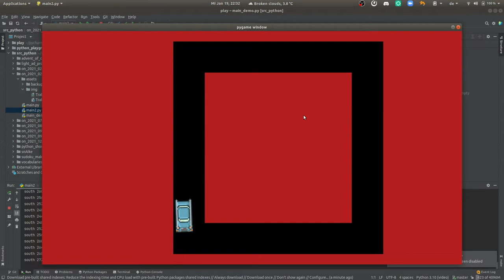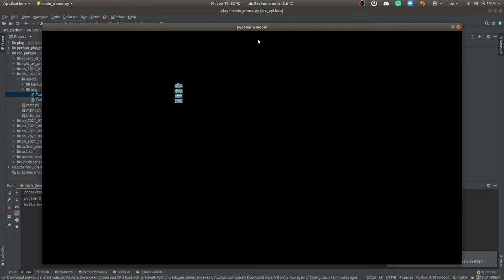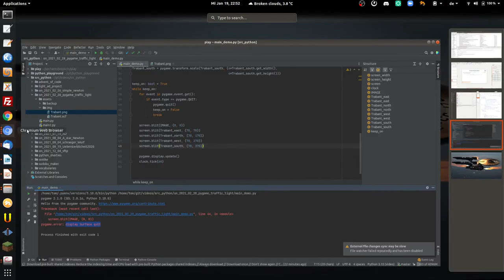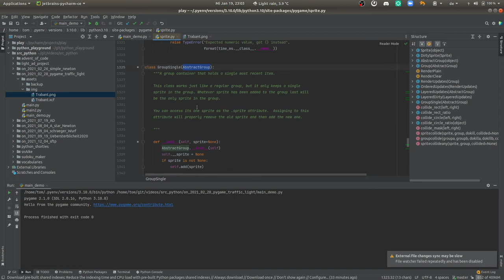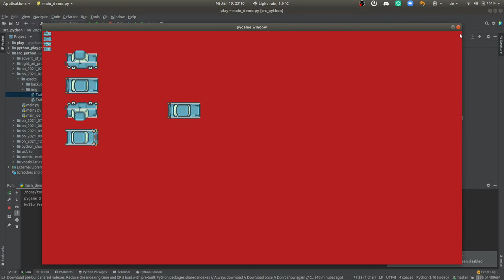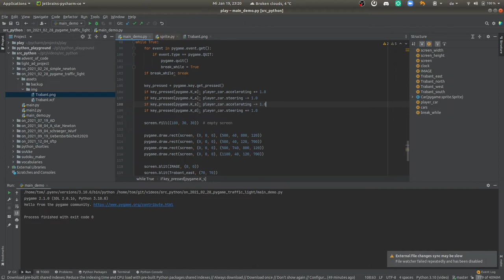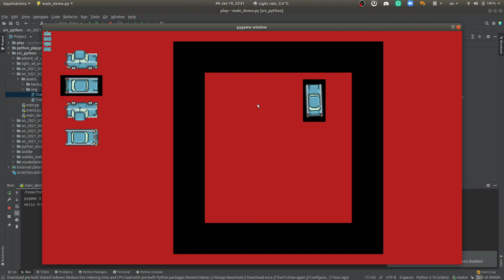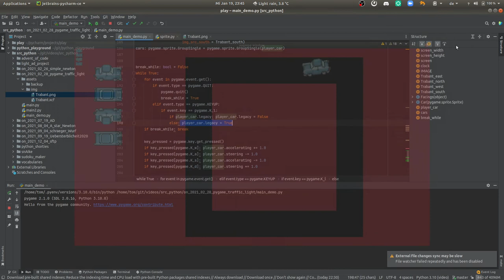Der Trabant (Trabi) im GTA2 Stil - Eine top-down Physiksimulation für Fahrzeugsteuerung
Tutorial für eine GTA 2D inspirierte Fahrphysiksimulation, mit einem Trabant in pygame ...